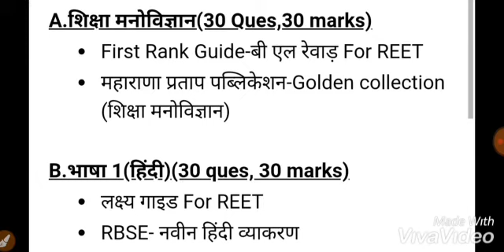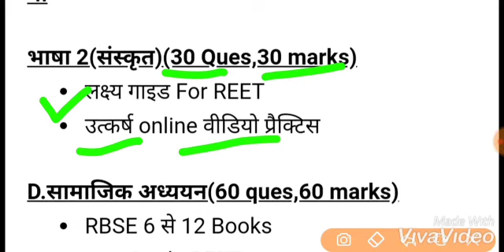REET 2020 Language Part महत्वपूर्ण 60 मार्क्स की तैयारी कैसे करे???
REET तैयारी का सम्पूर्ण वीडियो यहाँ देखे